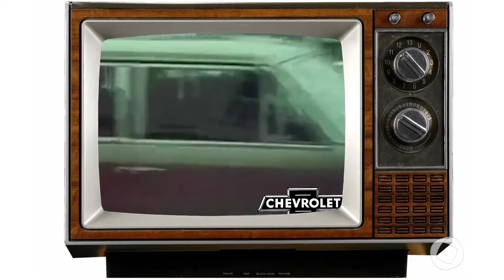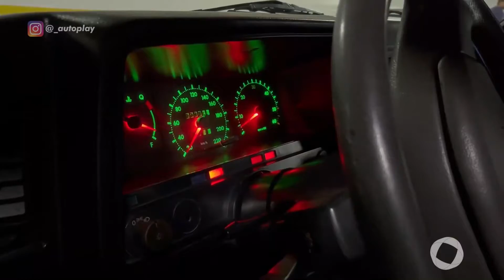Autoplay - Bloco 1 - 20 03 2021